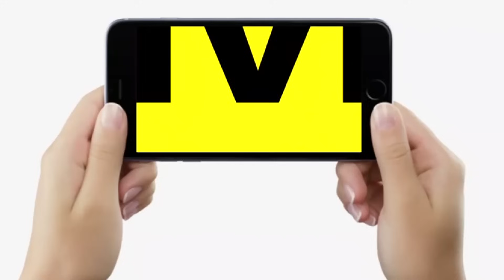IAS K K Pathak ने MLA Pratima Das को भेजा नोटिस तो गरमा गए Tejashwi Yadav के नेता दे दी चेतावनी...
IAS K K Pathak ने MLA Pratima Das को भेजा नोटिस तो गरमा गए Tejashwi Yadav के नेता दे दी चेतावनी... | Bihar News | LiveCities